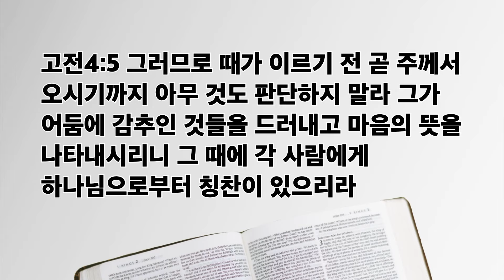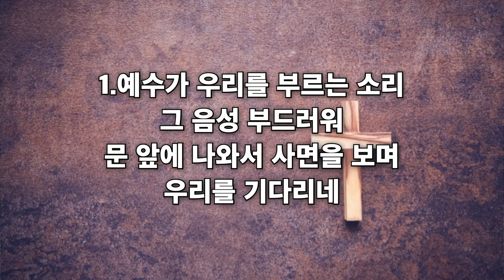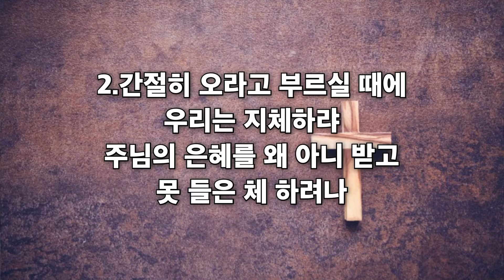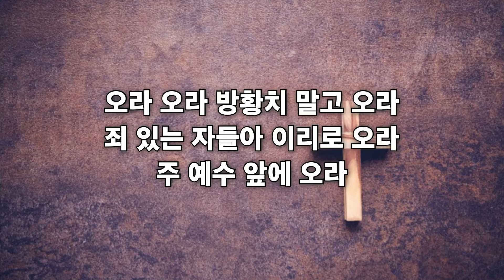일꾼이요 충성이니라 | 고전4:1~5 | 김환 목사 | 전주안디옥교회 주일저녁설교 | 2024.1.21